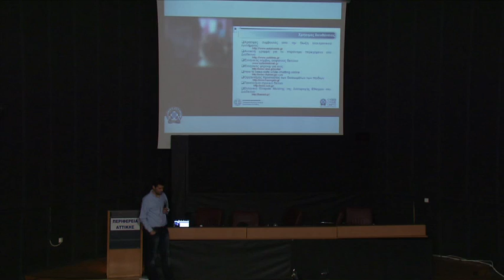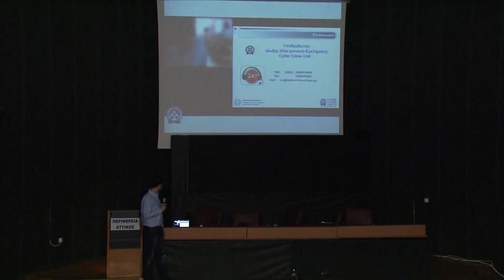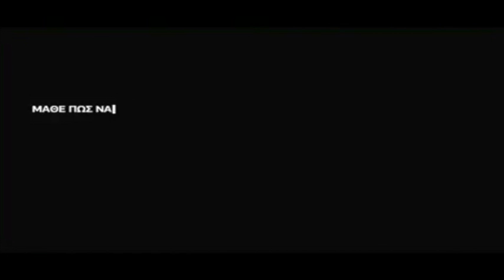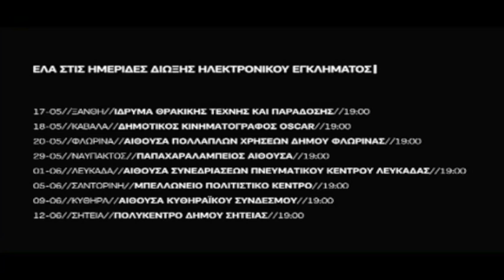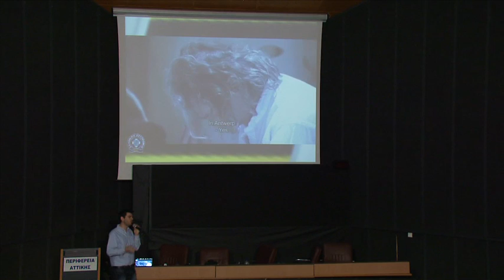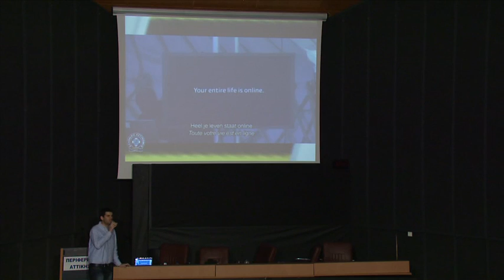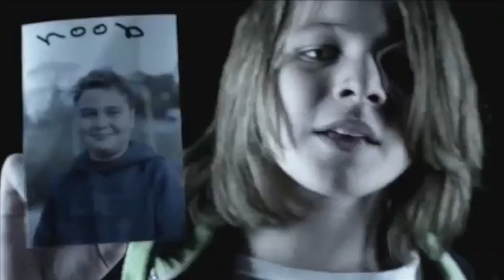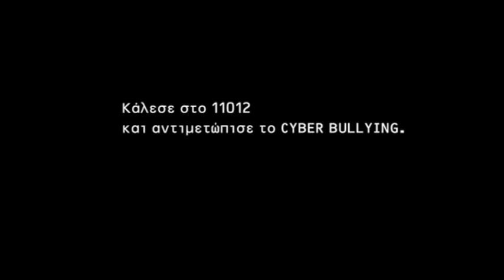Ασφαλής πλοήγηση στο διαδίκτυο, Υπ. ΥΜΕΔΙ, Σεμινάριο 19/03/2014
Επιμορφωτικό σεμινάριο μαθητών Γυμνασίου σχετικά με την οδική ασφάλεια την ασφαλή πλοήγηση στο διαδίκτυο και την ασφαλή χρήση ασύρματων συσκευών, που πραγματοποιήθηκε στις 19/3/2014 στο αμφιθέατρο του Υπουργείου Υποδομών Μεταφορών και Δικτύων
Την ομιλία σχετικά με την ασφαλή πλοήγηση στο διαδίκτυο παρουσιάζει ο  κος Γέρμανος Γεώργιος, Υπαστυνόμος Α', της Υπηρεσίας Οικονομικής Αστυνομίας και Δίωξης Ηλεκτρονικού Εγκλήματος (τηλ. επικοινωνίας Cyber Unit Crime 11012)